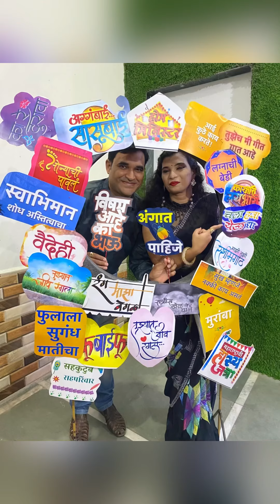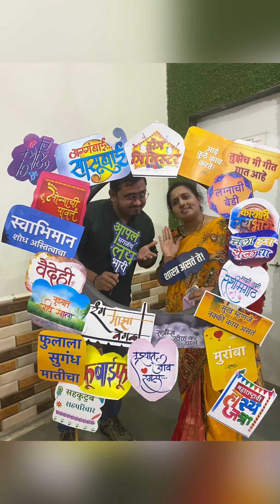आईच्या65th वाढदिवसाचे काही क्षणचित्र ।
Hi friends 🙏
Today our vlog birthday celebration

Google photo
InShot
Bollywood song